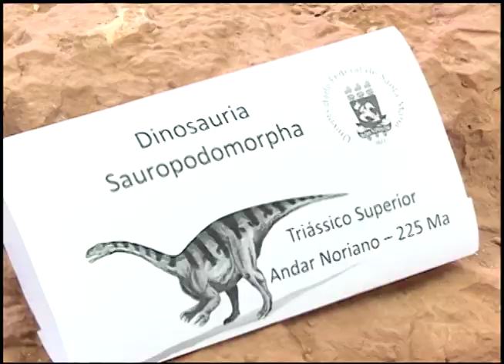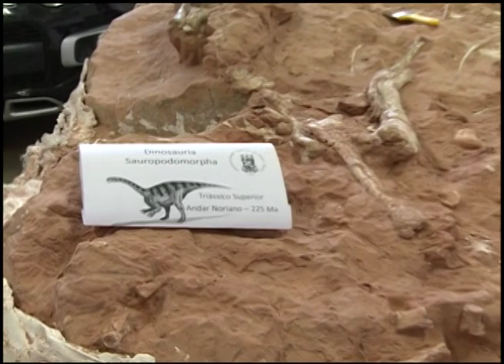Notícias da UFSM - Descoberta de Fósseis Raríssimos na Quarta Colônia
A descoberta de um fóssil com três dinossauros completos juntos, fato raríssimo no planeta, foi realizada em São João Do Polêsine, próximo à Santa Maria. O feito foi possível graças ao projeto Cappa, que a partir desse ano conta com a participação ativa da Universidade Federal de Santa Maria.